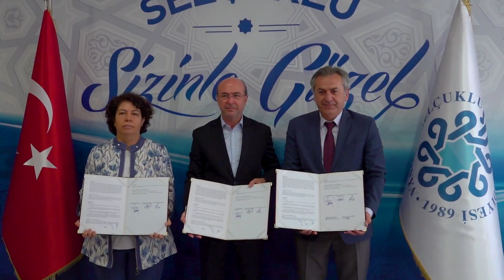İKİ OKULA SPOR SALONU KAZANDIRIYORUZ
Konya Spor Lisesi ve Selçuklu Fen Lisesi’ne kazandıracağımız “Kapalı Spor Salonu ve Suni Çim Saha” projelerimizin protokolünü imzaladık.